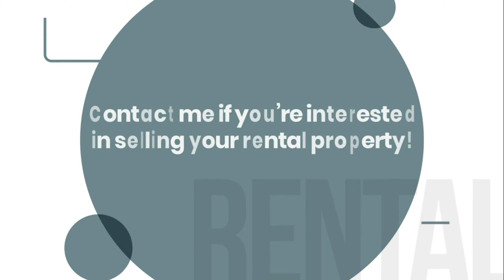Florida Landlords: Maximize Returns and Simplify Your Life: Tips from Landlords | RealtorRankin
Owning a property from afar can present unique challenges and considerations for absentee homeowners. Whether it's due to relocation, investment purposes, or inherited property, there are compelling reasons why absentee homeowners should seriously consider selling. In this blog post, we will explore the advantages and opportunities that arise from selling your absentee property, helping homeowners make informed decisions and maximize their returns.

Financial Optimization:
Selling an absentee property can offer significant financial benefits. By divesting from a property that may not be generating optimal returns, homeowners can reallocate their capital into more lucrative investments or identify opportunities that better align with their financial goals. Selling can also release homeowners from the financial responsibilities associated with property maintenance, taxes, and insurance costs.

Market Timing:
The real estate market is dynamic and subject to fluctuations. Selling when market conditions are favorable can result in higher sale prices and quicker transactions. By monitoring market trends and working with a knowledgeable real estate agent, absentee homeowners can strategically time their sales to capitalize on the demand and maximize their profits.

Simplifying Ownership:
Managing a property from a distance can be challenging and time-consuming. From coordinating repairs and maintenance to dealing with tenants, absentee homeowners often face logistical hurdles that can be burdensome. Selling the property allows homeowners to simplify their lives, relieve themselves of the responsibilities and stresses associated with absentee ownership, and free up time for other pursuits.

Risk Mitigation:
Owning a property remotely introduces certain risks, such as potential damage, maintenance issues, and unforeseen market fluctuations. Selling the property can alleviate these risks, providing homeowners with peace of mind and eliminating the need for ongoing management and worries related to property ownership from afar.

Capitalizing on Market Demand:
Many real estate markets experience high demand for certain property types, such as vacation rentals, second homes, or properties in desirable locations. Absentee homeowners can leverage market demand to their advantage by selling their property to eager buyers who are actively seeking such opportunities. This can lead to competitive offers and potentially higher sale prices.

For absentee homeowners, selling a property can open up a world of opportunities. It offers financial optimization, simplifies ownership, mitigates risks, and allows homeowners to capitalize on market demand. If you find yourself struggling with the challenges of absentee ownership, consider exploring the potential benefits of selling your property. Consult with a trusted real estate professional who can guide you through the process, maximize your returns, and help you make an informed decision that aligns with your goals.

Remember, selling your absentee property is not just about letting go; it's about embracing new possibilities and unlocking the next chapter in your real estate journey.

Sonja Rankin
🏡 Realtor ®
🇺🇲 Certified Military Relocation Professional
🪙 Realty One Group Emerald Coast
🦸‍♀️Real Estate Guru
☀️ Native Of The Sunshine State, FL

🎥 PCSing to Eglin - Duke - Whiting Hurlburt - Field Air Force Base . Off Base Housing - Where to Live

FL Landlords : Maximizing Returns and simplifying Your Life: Tips from Landlords|RealtorRankin
🔎 HASHTAGS 🔎